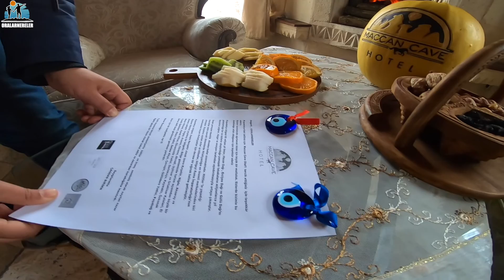KAPADOKYA GEZİSİ 3 - UÇAMAYAN BALONLAR VE ÜÇHİSAR KALESİ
KAPADOKYA GEZİLECEK YERLER SERİMİZİN SON VİDEOSU. KAPADOKYA DA ÇOĞU YERDEN GÖRÜNEN ÜÇ HİSAR KALESİNE ÇIKIYORUZ. GOPRO MAX İLE BURAYI GÖRÜNTÜLEDİK. DRONE UÇURMANIN YASAK OLDUĞU BŞR BÖLGE UNUTMAYIN. DİĞER GÜN İSE BALONLAR KALKMA AŞAMSINDA ONLARI GÖRÜNTÜLEMEK VE O ANLARA ALTLLARINDAYKEN ŞAHİT OLMAK İÇİN SABAHIN İLK IŞIKLARINDA ALANDAYDIK. NE YAZIK KI BALONLAR KALMADI. MACCAN CAVE HOTEL DE GÜZEL YEMEKLER YEDİK. KAPADOKYA GEZİLECEK YERLER BİTMEZ DİYEREK İSTANBULA KARLA BERABER GERİ DÖNDÜK.